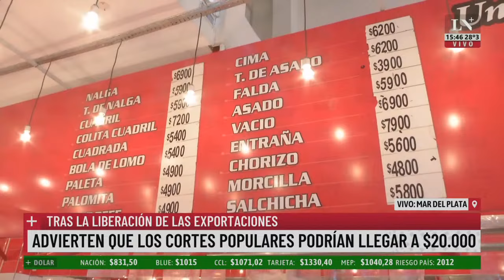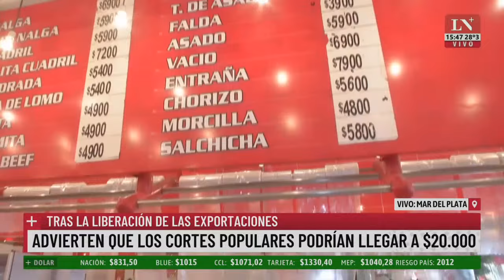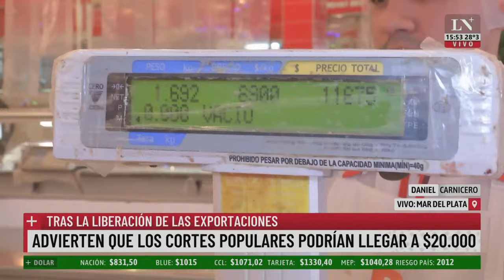Advierten que los cortes populares podrían llegar a $20.000; tras la liberación de las exportaciones